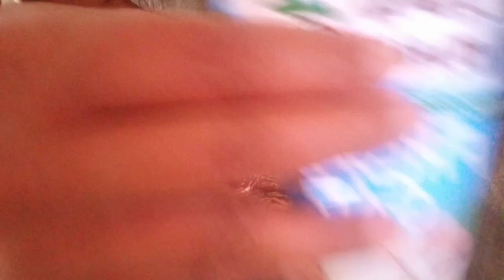Crabs Hunting Catch and Cook Mixed Seafood"